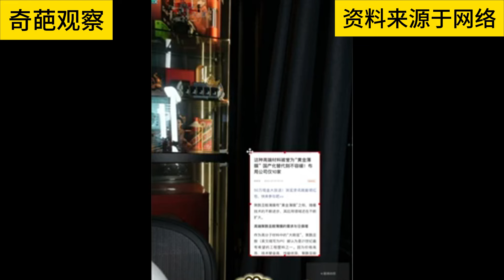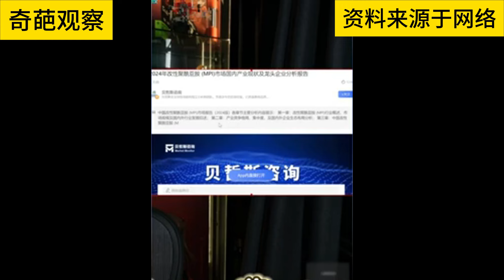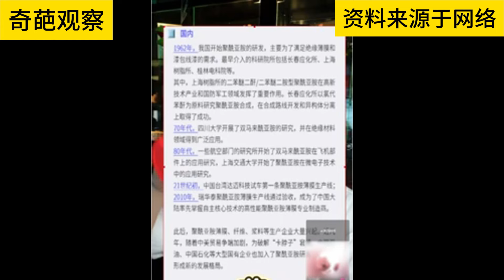喜闻乐见大头鹰摇人 驴马烂子高端群专业人员出手打脸不禁要问